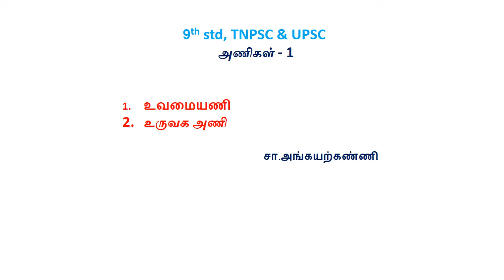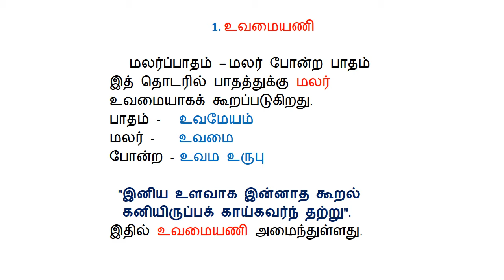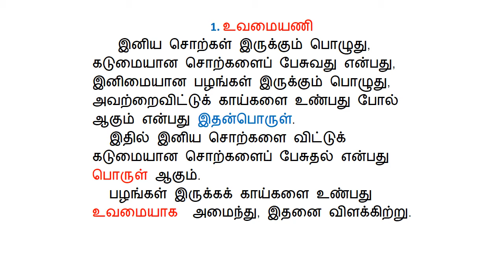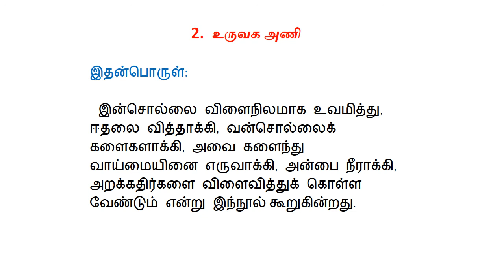9th std, TNPSC & UPSC - அணிகள் - 1உவமையணி , உருவக அணி- சா.அங்கயற்கண்ணி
9th std, TNPSC & UPSC - அணிகள் - 1
உவமையணி , உருவக அணி
சா.அங்கயற்கண்ணி